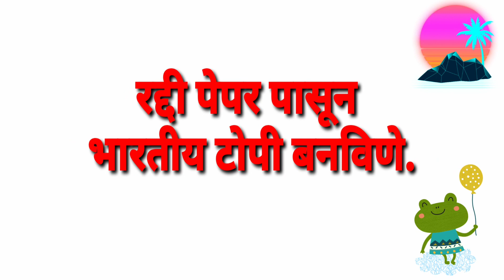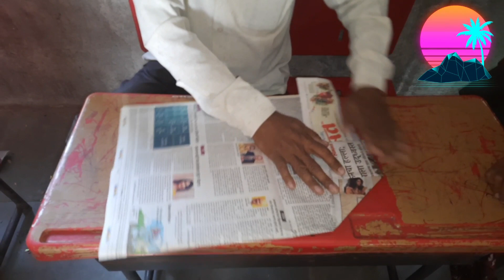🏞️ Art of Valley Make Paper Cap# Indian Cap#